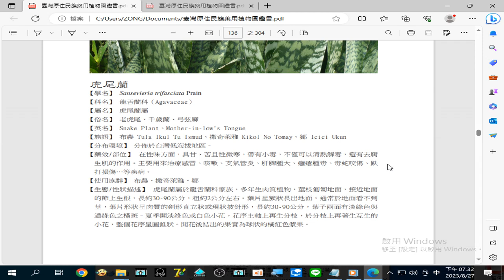錄製 2023 08 27#虎尾蘭 治療#感冒、咳嗽 、支氣管炎 、肝脾腫大 、癰瘡腫毒 、毒蛇咬傷 、跌打損傷 …等疾病19 31 45 442